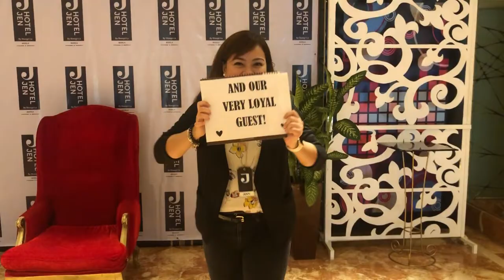Hotel Jen Surprise Birthday Party for John Hanna Assaf